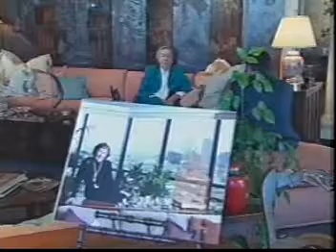Arthur E. Johnson, 1995 Colorado Business Hall of Fame Laureate